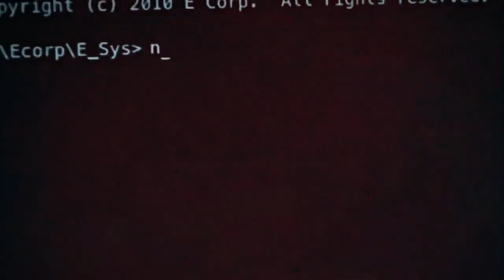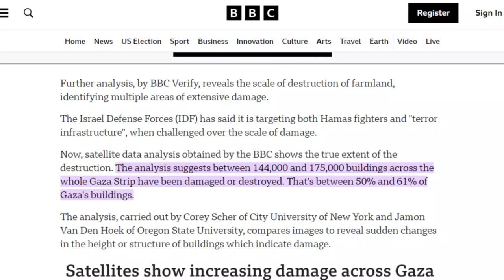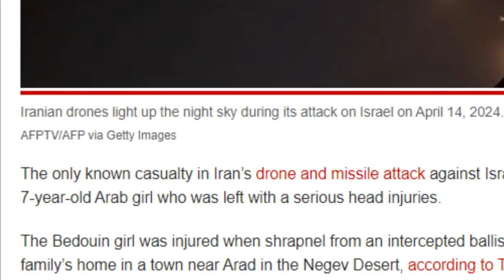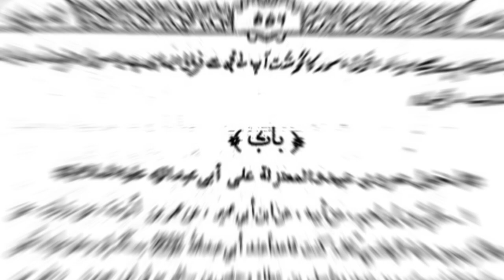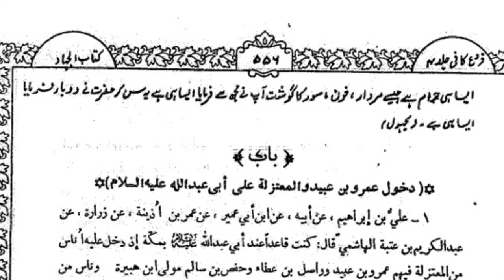Khamenei’s Mistake: Shia Muslims in Danger?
1:33
2:40
2:55
3:54 Faroo e Kafi(Urdu) 555-556